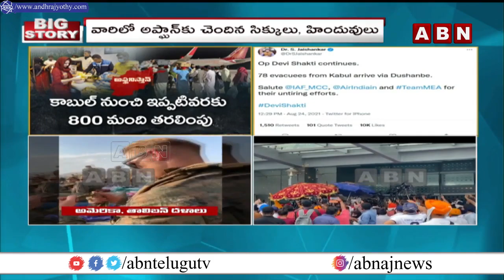BIG STORY: Taliban's Deadline to America - Joe Biden Reaction | Afghanistan Crisis 2021 | ABN Telugu